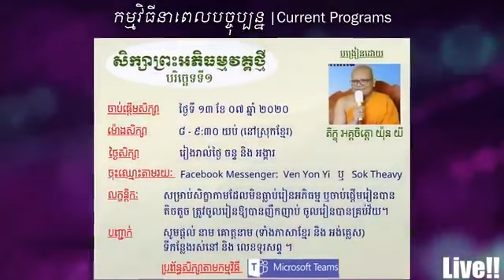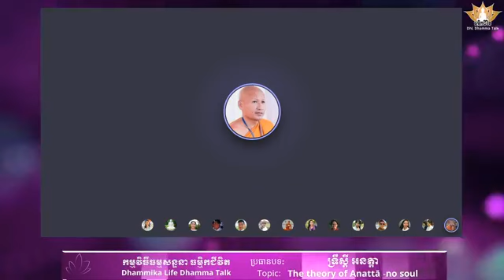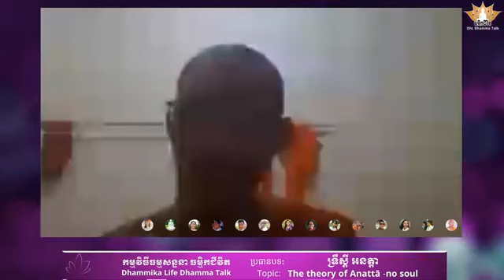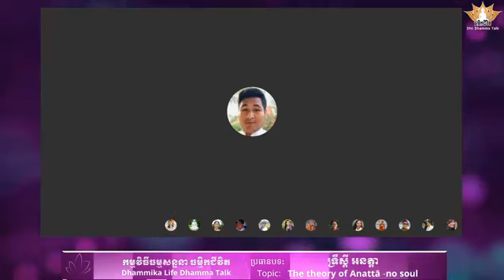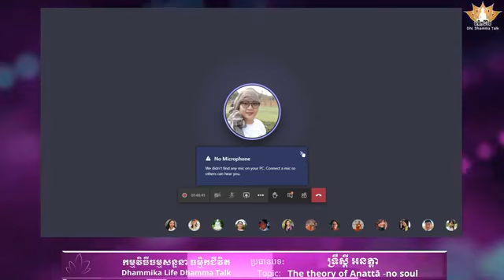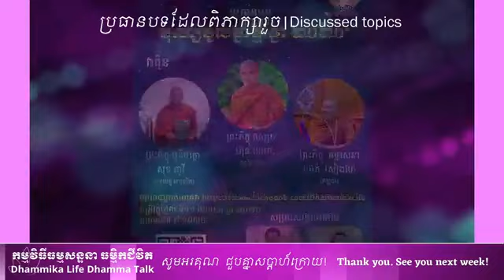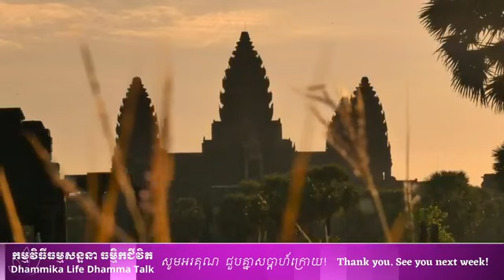អនត្តា Anattā ~No-soul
Dhamma Talk
Buddhism in English Class:
 «What the Buddha Taught»